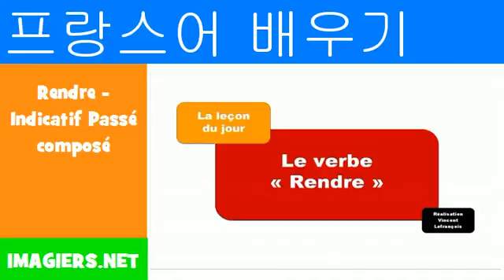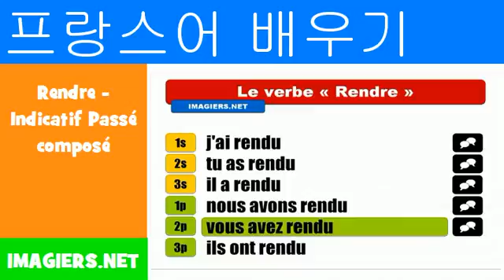프랑스어 알아보기 = Rendre Indicatif Passé composé